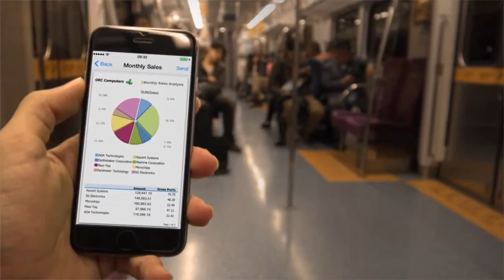Growth Made Simple with SAP Business One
You have big goals for your small to midsize business. You want to grow and reach more customers. Your want to better manage your cash flow so you can enter new markets or even go global. See how SAP Business One can help you make growth simple.